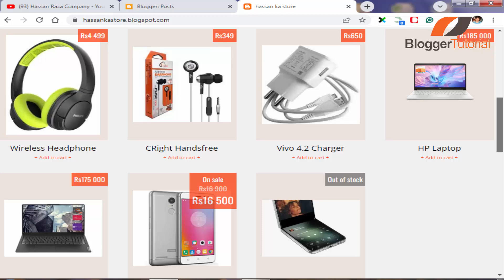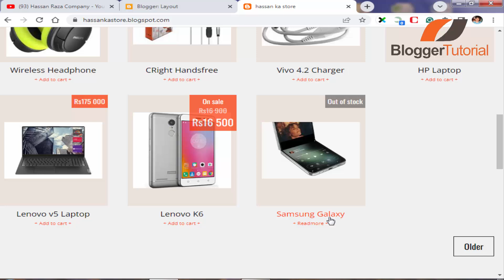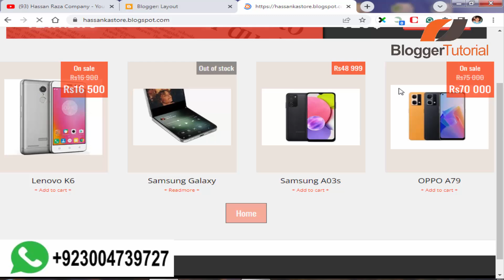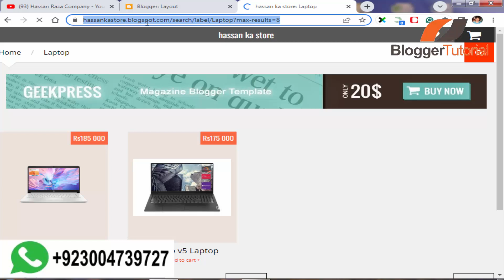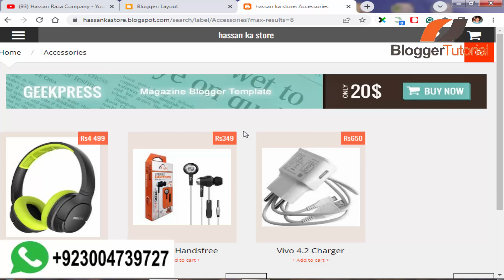Blogger E-commerce Main Menu Tutorial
Learn how to create a main menu for your Blogger e-commerce website with this easy tutorial. Customize your menu to improve user experience and drive sales!
Our channel is about tech tutorials. We cover lots of cool stuff such as blogger, wordpress, seo, youtube, social media marketing and money making online. We teach you all basic to advance money making platforms.